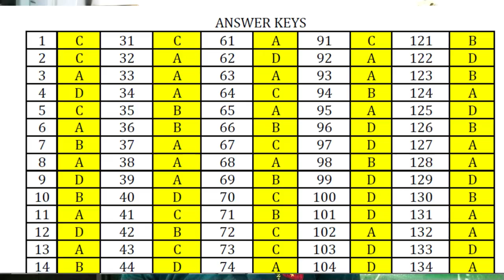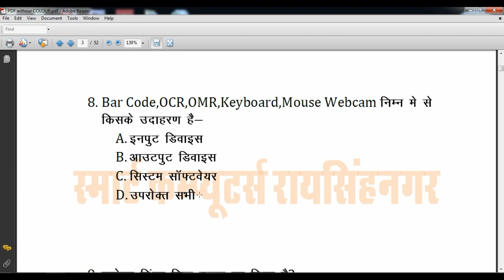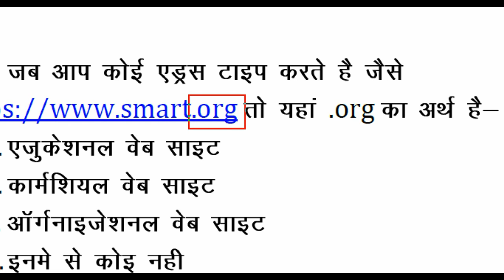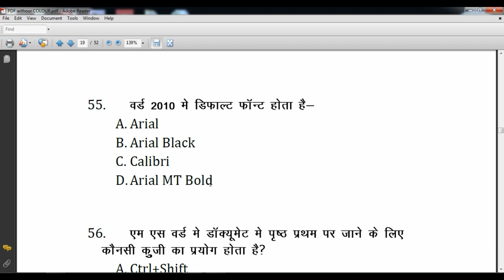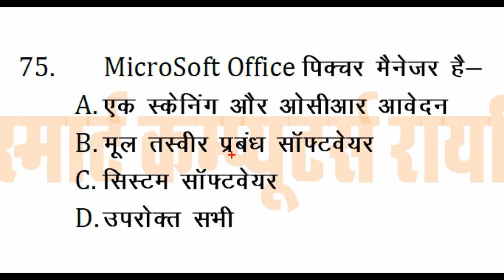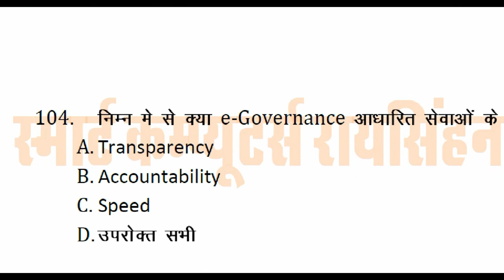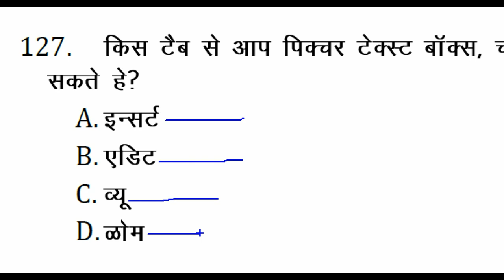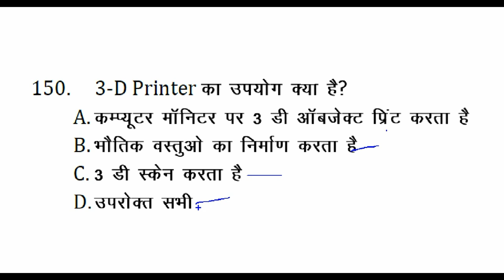22 May 2022 Very Important Question For RSCIT Exam | RSCIT Questions for 22 May 2022